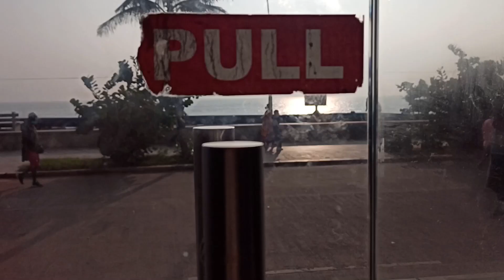AUROVILLE STUDY TRIP: JBR Architecture College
An after movie and insight of the Auroville and French colony in Pondicherry. An architectural study trip of the 3rd year B.Arch students of JBR Architecture College, Hyderabad.